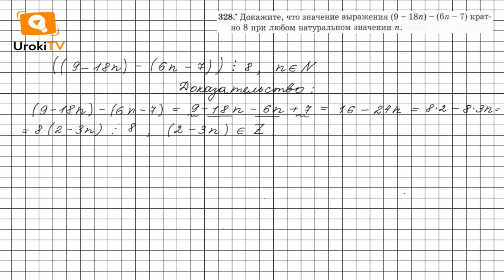Задание №328 - ГДЗ по алгебре 7 класс (Мерзляк А.Г.)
Чтобы выполнить задание № 328, в котором требуется доказать, что значение данного выражения кратно 8 при любом натуральном значении n, нужно знать материал 9 главы § 2 на стр. 58-59. А также вспомнить материал 6 класса: п.9, п.15, п.24, п.25, расположенный на страницах 238, 240, 242.